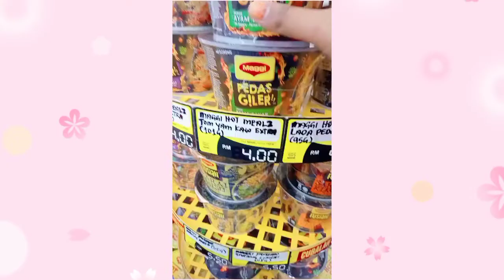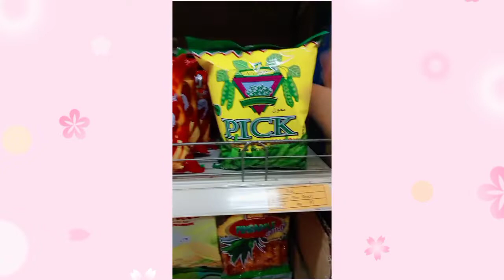DONE SPM!!|MAKAN-MAKAN|MOVIE NIGHT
HARAP KORANG ENJOY VIDEO NIYH SORRY FOR THE POOR QUALITY AND KLU ADA CACAT CELA